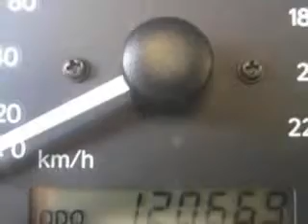Used 1999 Toyota Camry LE Greensboro, Winston Salem High Point, Kernersville NC Vann York Toyota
MILES: 120,669
VIN:4T1BG22K2XU399054

500 Eastchester Dr.
High Point, North Carolina 27262